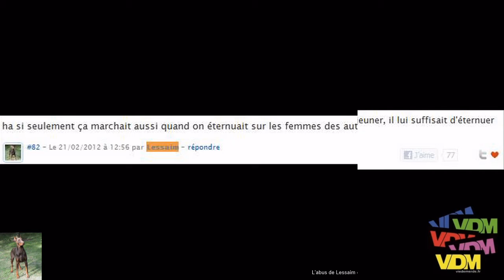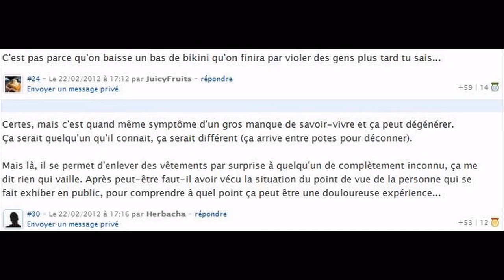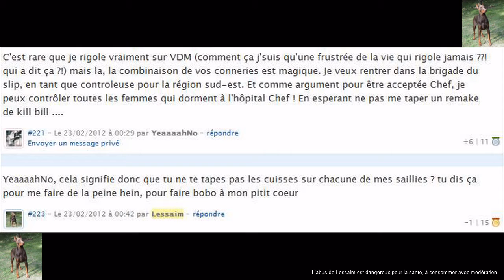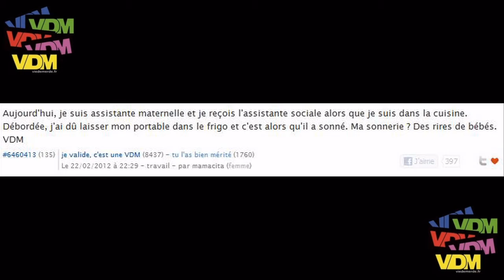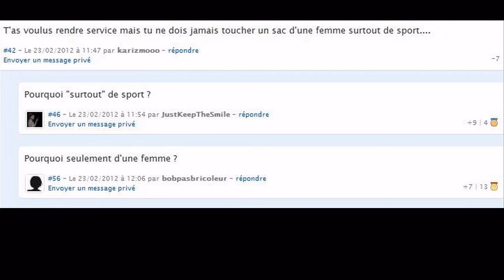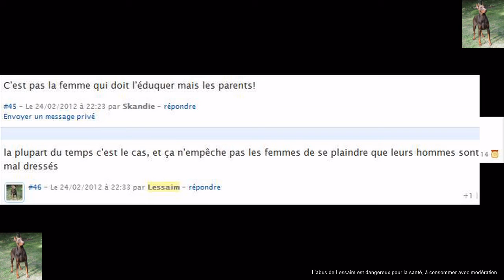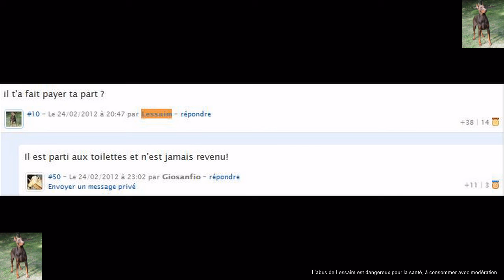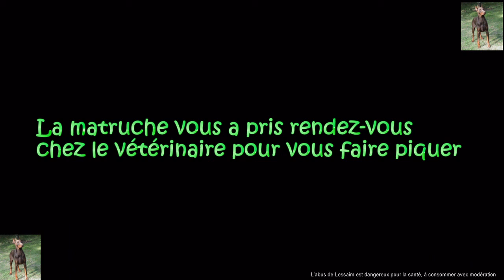Lessaim fait son Miel 10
Un petit florilège de commentaires laissés sur le site-dont-on-ne-doit-pas-prononcer-le-nom au gré de l'inspiration. Je vous conseille de lire, dans la mesure du possible, dans l'ordre pour une compréhension optimale parce que, mine de rien, j'ai de la suite dans les idées, mes commentaires ne tombent pas du ciel. J'espère qu'ils vous feront autant rigoler que moi.

N'hésitez pas à laisser un commentaire si jamais vous avez besoin d'un Dessaim

Oleg Serkov - Complicated Boy
Oleg Serkov - Black Wings
Oleg Serkov - L.E.O